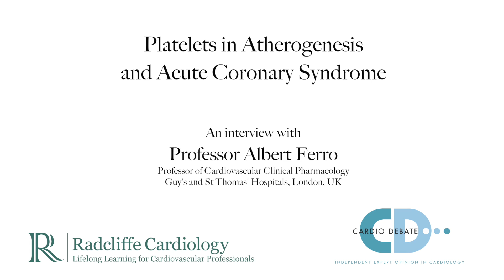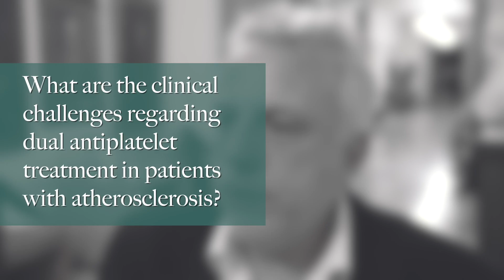Platelets in Atherogenesis & Acute Coronary Syndrome - Prof Albert Ferro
Professor Albert Ferro speaks with Cardio Debate & Radcliffe Cardiology about Platelets in Atherogenesis & Acute Coronary Syndrome, during the 2015 Cardiovascular Sciences Research Centre Annual Meeting held at the Royal College of Surgeons of England in London, UK.

TRANSCRIPT

My name is Albert Ferro, I’m a Professor of Cardiovascular Clinical Pharmacology at King’s College London, and I work as a Consultant at Guy’s and St Thomas’ Hospital in London running a hypertension clinic.

What is the importance of platelet monocyte interactions in atherogensis and acute coronary syndrome?

So what we’ve been looking at over the past few years is the role that interaction between platelets and monocytes has in the generation of atherosclerosis. And what we found is there is a very close correlation between the formation of monocyte platelet aggregates and the degree of atherosclerosis that is present. And there is a linear relationship between MPA formation and things like hypertension, and also there is a relationship between cholesterol levels as well.

So we think that the binding of platelets to monocytes is likely to be causal in atherogenesis, because what seems to happen – and we’ve shown this in our experiments – is that that binding causes the monocytes to become more pro-inflammatory and more pro-atherogenic. They are more likely to stick to the vascular endothelium, and from there migrate into the subintima and cause atherosclerosis.

As yet we don’t have any direct evidence of that in humans. We have some evidence in animal models and what we’re hoping to do in the future is to translate that into humans, and hopefully show that there is a direct causal relationship.

In terms of acute coronary syndrome, we don’t know what the answer is yet. But by inference, if we – as we believe that platelet binding to monocytes causes monocytes to become more pro-inflammatory, and we know that acute coronary syndrome itself has an underlying inflammatory basis – it is likely that MPA formation is involved in acute coronary syndrome as well.

But those are questions that we need to do further research on.

What are the clinical challenges regarding dual antiplatelet treatment in patients with atherosclerosis?

So dual antiplatelet therapy is well-established now in the treatment of patients with acute coronary syndrome, myocardial infarction and in those having intracoronary stents placed.

There is a long-standing debate as to whether dual antiplatelet therapy really is superior to P2Y12 inhibition alone. And so we, and others, have some in vitro evidence that adding aspirin on top of a P2Y12 inhibitor may not add very much, if anything, to the antiplatelet effects of the P2Y12 inhibitor.

So that’s a long-standing debate and I don’t think we really know the answer to that. All we can say is all the clinical trials have been done with a P2Y12 inhibitor on top of aspirin, and have shown added benefit. But what we don’t know is the other way round – if the patient is already established on the P2Y12 and you add in aspirin, do you have any added benefit from that? And that is highly questionable.

What we do also know is that dual antiplatelet therapy gives you an increased risk of bleeding. And so it comes down to risk benefits. At least for coronary syndrome the benefits outweigh the risk. If we’re talking about patients outside of that situation – so patients with stable atherosclerotic disease, or indeed patients who you are treating for primary prevention – I think it becomes much more problematic because there is a much smaller benefit to be gained, and the risk of bleeding is still there. So there is not a clear signal that benefits over risk in that situation.

So I think at the present state of knowledge, I think dual therapy is well-established and is indicated in patients with acute coronary syndrome and in those post-PCI. But outside of that situation in the stable patients I think there is no evidence to support its use at the moment.